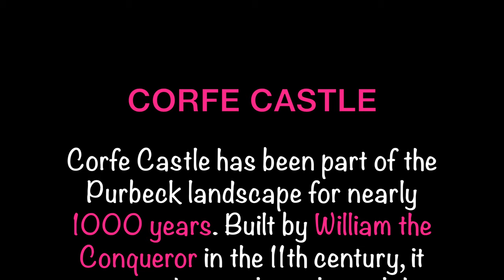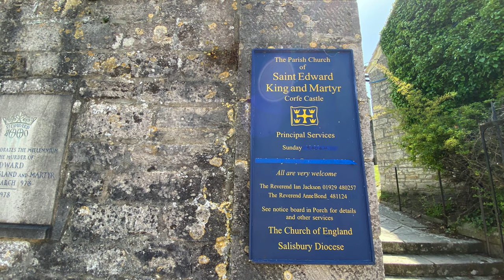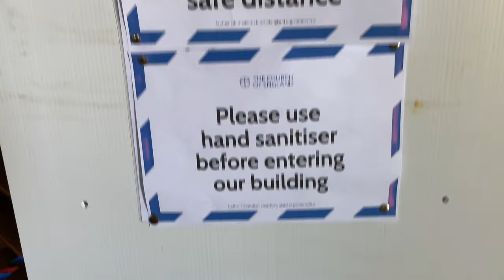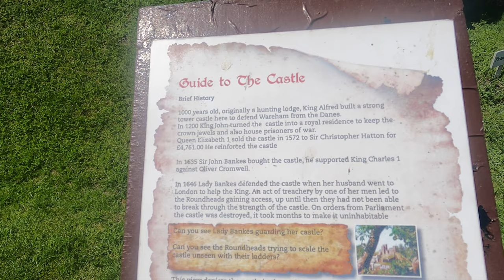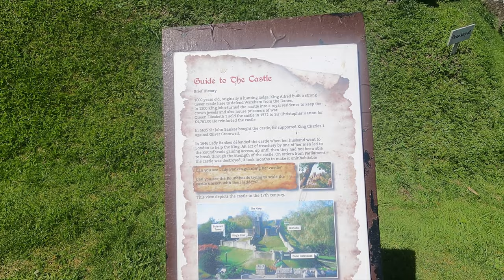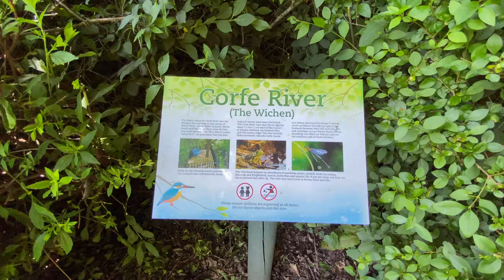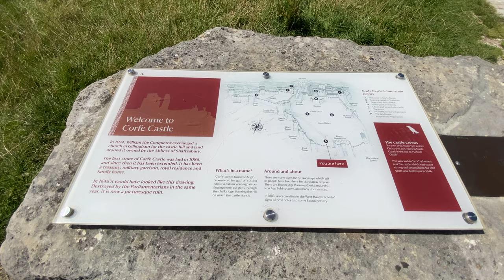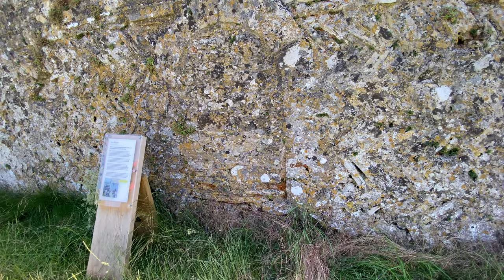SUMMER | CORFE CASTLE & VILLAGE - 1000 YEARS OF HISTORY | 4K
On this video, we'll take you to the Corfe Castle, Dorset.
Corfe Castle ruins are one of Britain's most iconic and evocative survivors of the English Civil War, partially demolished in 1646 by the Parliamentarians, they sit proudly upon a hill of this beautiful historical village with the same name.

The village is constructed almost completely from the local grey Purbeck limestone and comprises two main streets, East Street and West Street, linked at their north end at the Square. Around the square, with its cross commemorating Queen Victoria’s Diamond Jubilee of 1897, are clustered the small collection of shops.

Music credit & big thank you!